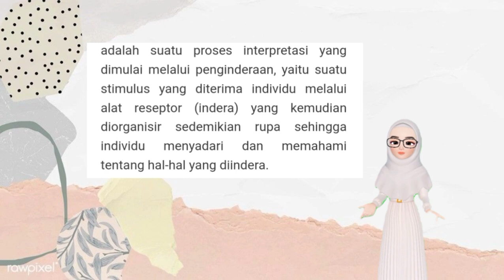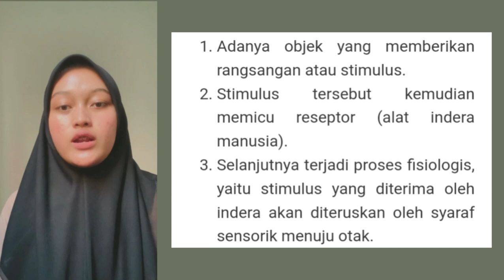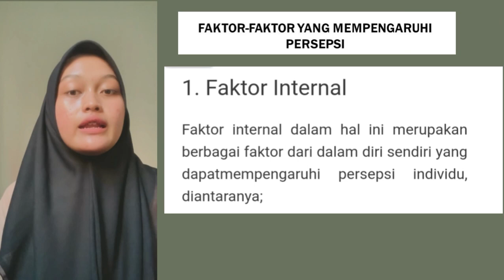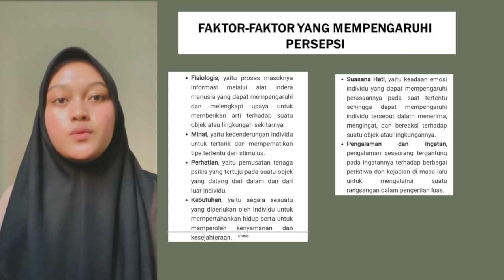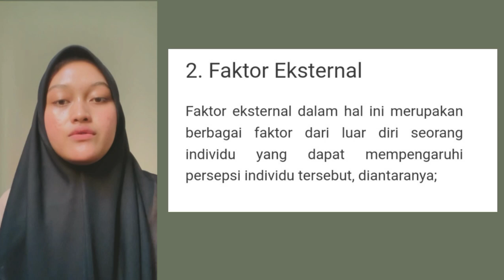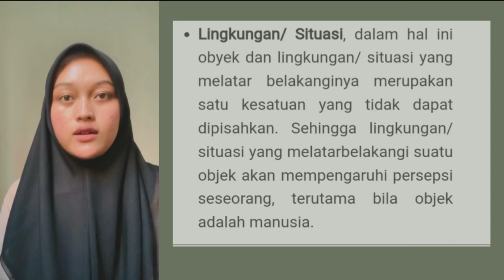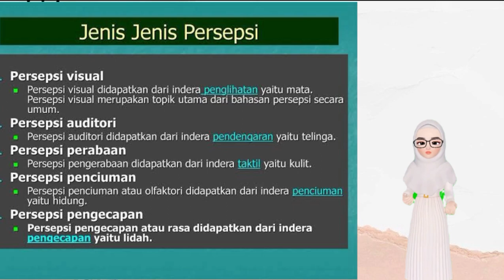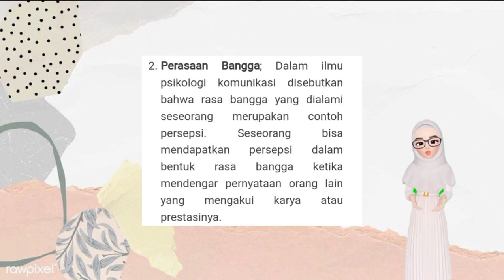PERSEPSI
Video ini merupakan tugas dari mata kuliah Pengantar Psikologi yang disampaikan oleh Canti Cantika Widodo Fakultas Psikologi Universitas Islam Riau. Video Ini menjelaskan tentang Persepsi, berupa pengertia Persepsi, proses terbentuknya persepsi, apa saja Faktor yang membentuk persepsi. semoga video ini bermanfaat untuk semuanya.